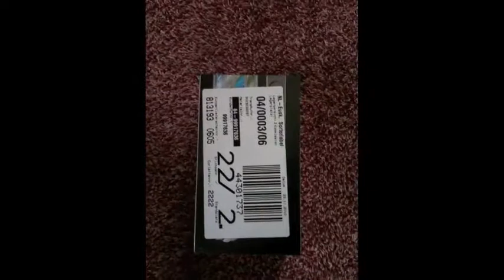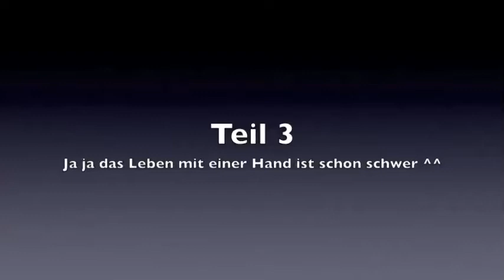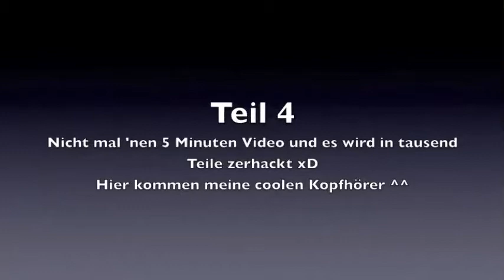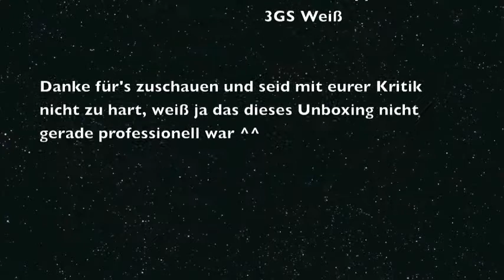iPhone 4 Unboxing (Erst Versuch)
Das ist mein erstes Unboxing (Auspack-Video).
Daher ist es auch nicht so professionell wie bei manch anderen YouTubern.
Habt also bitte etwas Verständnis ;)
Postet mir eure Meinung oder Fragen zum iPhone 4.